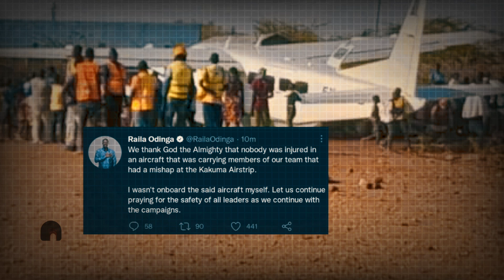AZIMIO PLANE CRASH| Raila Issues Statement On Plane Accident At Lodwar| news 54.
Former Prime Minister Raila Odinga has finally broken the silence few minutes after Azimio One Kenya plane's tyre bursted with section of leaders. Raila has urged Kenyans to remember him in prayers for quick recovery of the affected leaders.